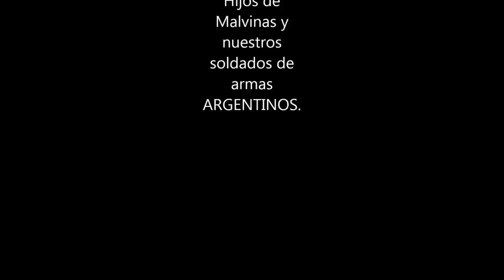FABIAN FERRARI A MALVINAS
FABIAN FERRARI
.A Malvinas.